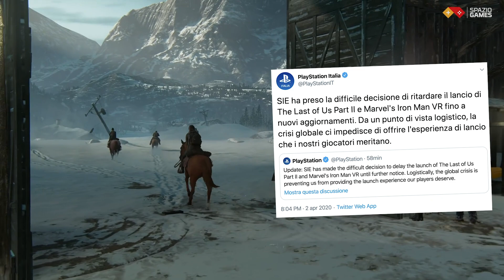The Last of Us - Part II è stato rinviato (di nuovo) - BREAKING NEWS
Nuovo rinvio per TheLastOfUsPartII a causa dell'emergenza COVID-19.

Segui Spaziogames.it e scopri tutte le novità del nostro canale, interamente dedicato ai videogiochi.

Vieni sul sito per accedere ad ancora più approfondimenti e dietro le quinte.